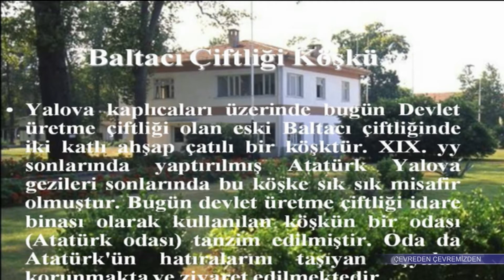Çevreden Çevremizden Programı 39.Bölüm (Ege Üniversitesi TV)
Prof. Dr. Ümit Erdem'in hazırlayıp sunduğu programın otuz dokuzuncu bölüm konuğu  E.Ü. Atatürk İlkeleri ve İnkılap Araştırma    ve Uygulama Merkezi Emekli Müdürü Prof. Dr. Necmi Ülker.